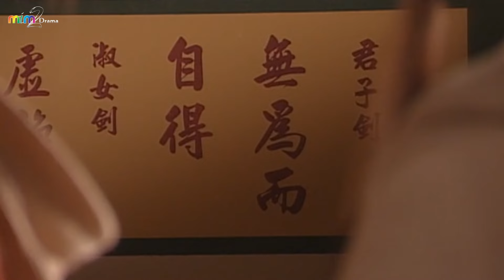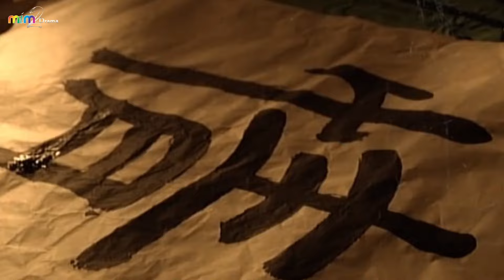Dương Quá Tham Dự Ngày Cưới Đâu Ngờ Cô Dâu Lại Chính Là Cô Long | Thần Điêu Hiệp Lữ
Dương Quá Tham Dự Ngày Cưới Đâu Ngờ Cô Dâu Lại Chính Là Cô Long [RANGO2M].

Tên phim: THẦN ĐIÊU HIỆP LỮ.
Diễn viên: Lý Minh Thuận, Phạm Văn Phương, Lâm Tương Bình, Trần Tú Lệ, Phan Linh Linh, Chu Hậu Nhiệm, Hà Vĩnh Phương.
Thần Điêu Đại Hiệp: Bản Singapore - The Return Of The Condor Heroes (1998): phim dựa theo tiểu thuyết của nhà văn Kim Dung. Bối cảnh phim diễn ra vào thời kỳ nhà Tống bị Mông Cổ xâm lược, trong đó nổi lên hai nhân vật giang hồ nghĩa khí Dương Quá và Tiểu Long Nữ.
Dương Quá mồ côi cha mẹ từ nhỏ, cha của Dương Quá là Dương Khang đã từng câu kết với giặc Kim nhằm lật đổ triều đình nhà Tống. Phim Thần điêu hiệp lữ có sự tham gia của Lý Minh Thuận, Phạm Văn Phương...